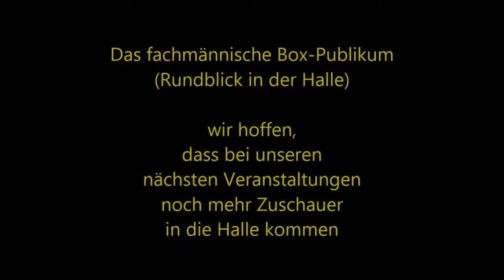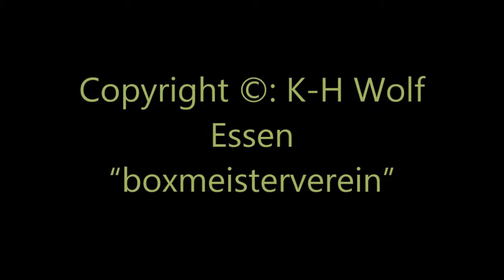312 * Der Sportler * Boxen * Vergleichskampf * BSC Hagen-Haspe vs. Boxing Team Sarajevo * 01.12.2015